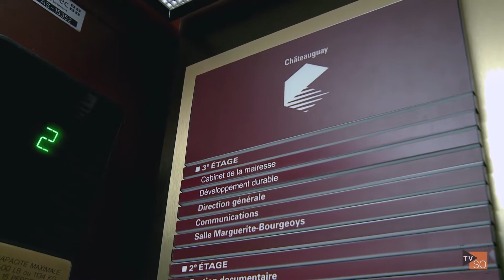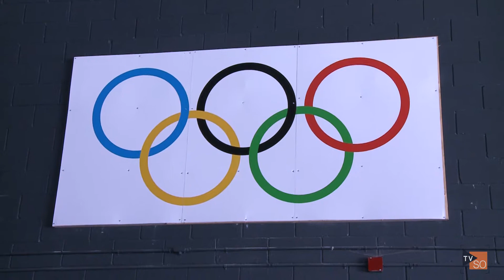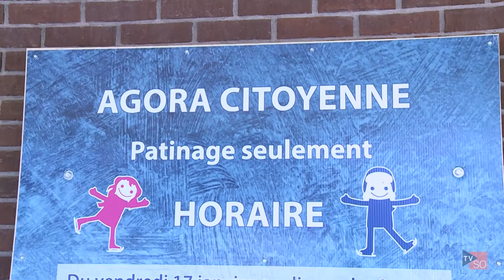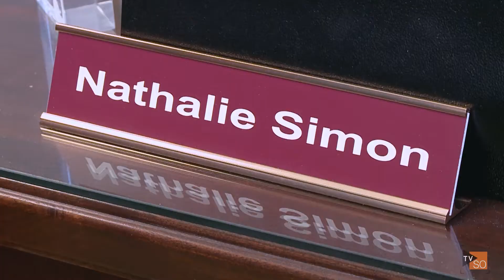Nathalie Simon & Agora Citoyenne | Coup de Coeur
émission diffusée le mercredi 26 février 2014